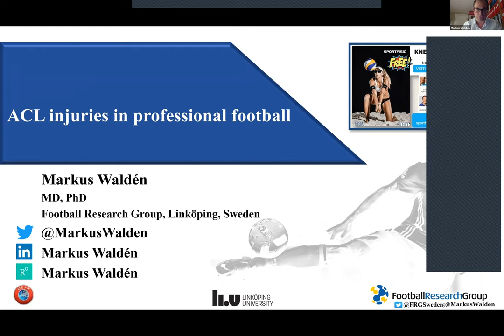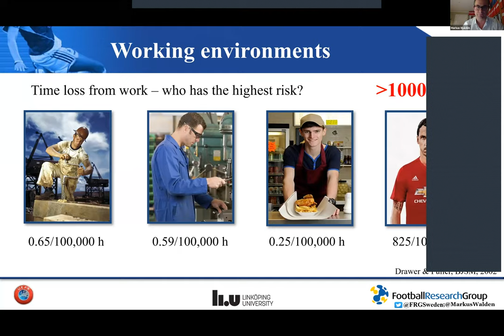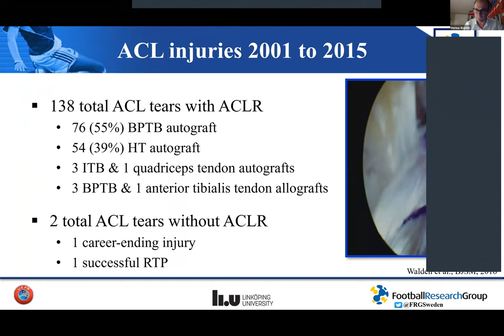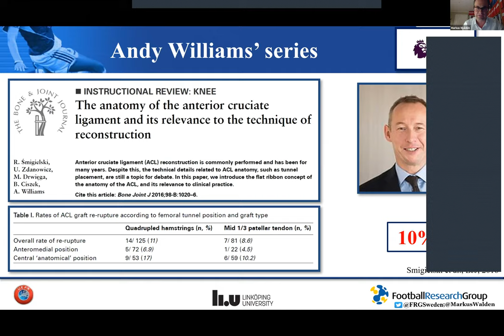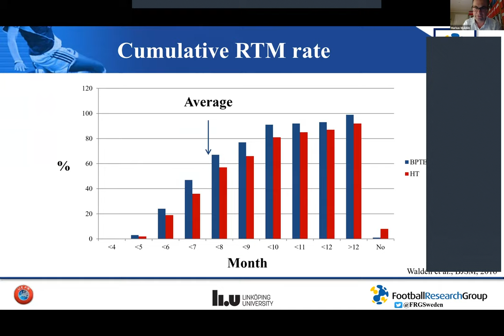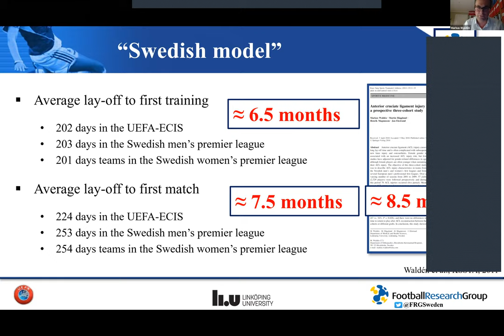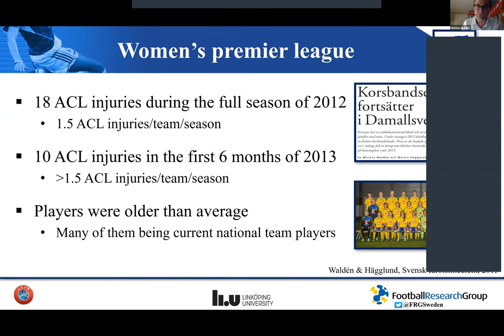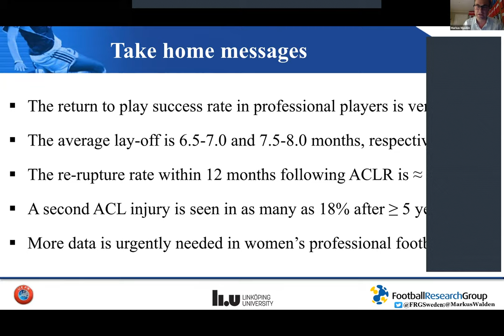Markus Walden _ ACL injuries in professional football